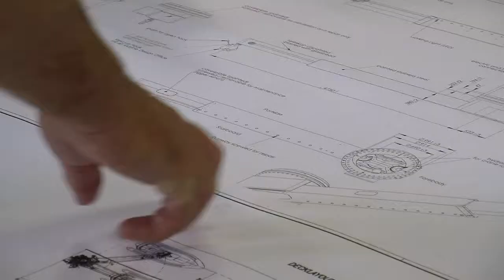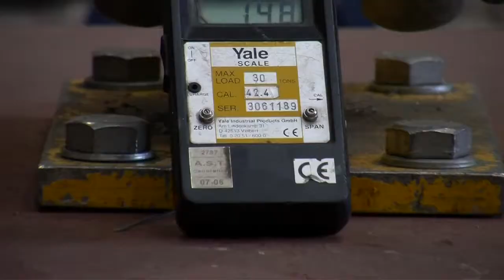FUCHS Fördertechnik AG - Oststeinbek - civil engineering, construction machinery, cranes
FUCHS Fördertechnik AG is a world renowned specialist in custom material handling solutions with a focus on cranes. On water and on land, FUCHS - the specialist for special solutions.

FUCHS Fördertechnik AG
Am Knick 18, 22113 Oststeinbek

Civil engineering, construction machinery, crane, cranes, construction, machine room cranes, telescopic cranes, yacht, supplies cranes, pump room cranes, Trolleys, sondranlagen, maintenance system, innovation, production industry, spezial designs, precision, load